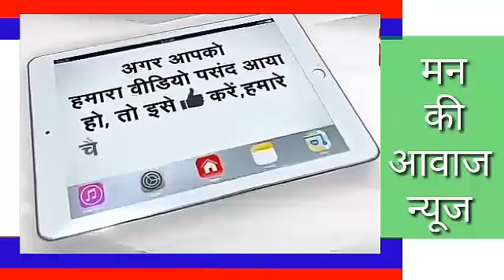मंडार, पूर्व सरपंच की पौत्री व जगदीश कुमार जीनगर की पुत्री चन्द्रिका के विवाह समारोह का भव्य आयोजन।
मंडार,की हंस रत्न वाटिका मे पूर्व सरपंच स्व.लाधुराम जीनगर की पौत्री व जगदीश कुमार जीनगर की पुत्री चन्द्रिका के विवाह समारोह का भव्य आयोजन। देखिए पूरी रिपोर्ट।